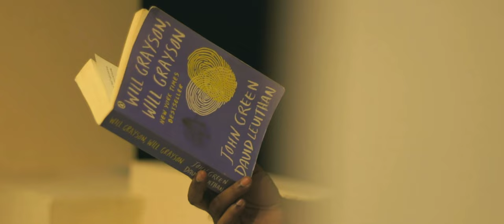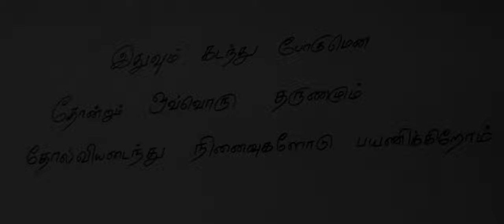THE STORY OF US - GLIMPSE 4K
Cast and Crew : Prathap baskaradass | Priyanka Sridhar | Sandhiya Manibalan | Ajay T | Sivapriyan S
 DOP & CUTS : Madhi
Writer- Director : Sasikumar Karunanidhy
Shot with : Canon 700D